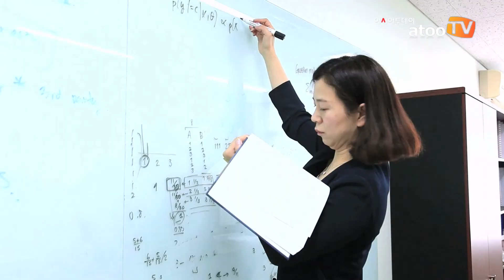K-MOOC 시범강좌㉓ 한국과학기술원 김기응, 오혜연 교수의 ‘인공지능 및 기계학습’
아시아투데이 주은정 기자, 오승준 기자, 임현정 PD = “당신이 있는 그곳이 바로 대학교 강의실이다”

‘무크(MOOC, 온라인 공개강좌)’는 수강 인원의 제한 없이(Massive), 모든 사람이 수강 가능하며(Open), 웹 기반으로(Online) 정의된 학습 목표를 위해 구성된 강좌(Course)를 말한다. 일방적으로 지식을 전달하는 강의식 수업에서 탈피, 대학의 우수한 강의 콘텐츠를 누구나 온라인으로 수강할 수 있는 ‘교육 수요자 중심’의 방식이다. 2012년 미국에서 시작된 무크는 일명 ‘무크 열풍’이라고 불리며 유럽과 일본, 중국 등으로 확산, 세계적인 고등교육 개방 트렌드로 자리매김하고 있다.

교육 패러다임의 신선한 혁명을 불러일으킬 무크를 이제 우리나라에서도 만날 수 있다.

교육부와 국가평생교육진흥원은 인터넷을 통해 대학의 우수한 강좌를 일반 국민에게 공개하는 것을 목표로 오는 10월 K-MOOC(한국형 온라인 공개강좌) 플랫폼을 시범 운영한다. K-MOOC 시범강좌에는 서울대·포스텍 등 10개 명문대학의 27개 강좌가 선정됐다.

아투TV는 27개 강좌의 주인공인 교수가 직접 소개하는 강좌에 대한 이야기와 해당 강좌를 들은 학생들의 생생한 소감을 영상에 담아 연재한다.

그 스물세 번째는 한국과학기술원(KAIST) 김기응, 오혜연 교수의 ‘인공지능 및 기계학습’이다.

영화 ‘아이언맨’의 똑똑한 인공지능 개인비서 ‘자비스’, 언제쯤 현실에서 만나볼 수 있을까?

김기응, 오혜연 교수의 이번 강좌를 통해 인공지능 및 기계학습에 대한 기초적인 이론지식을 기반으로 컴퓨터에 지능을 부여하는 방법을 이해하고, 실습으로 이를 구현하는 능력을 학습할 수 있을 것으로 기대한다.